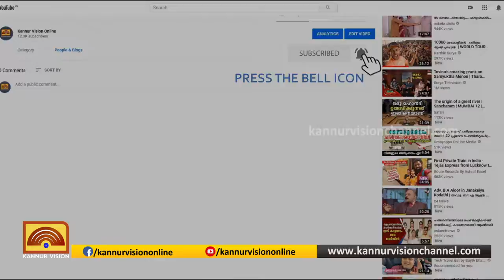മാഹി സെന്റ് തെരേസ ദേവാലയത്തിലെ തിരുനാൾ മഹോത്സവം സമാപിച്ചു